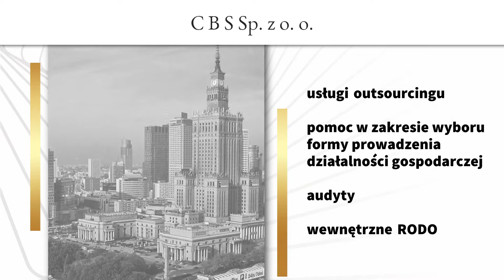Audyty wewnętrzne Białystok Biuro Rachunkowe CBS Solutions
Biuro Rachunkowe CBS Solutions istnieje od 2019 roku. Jesteśmy zlokalizowani na terenie Białegostoku.

Przedmiotem naszej działalności jest kompleksowa obsługa przedsiębiorstw. Zapewniamy outsourcing w zakresie finansowym, księgowym i kadrowo-płacowym. Przeprowadzamy audyty wewnętrzne RODO. Dbamy o politykę bezpieczeństwa i dokumentację. Sprzedajemy oprogramowanie do obsługi sklepów, małych i dużych systemów handlowych, stacji paliw, gastronomii i hoteli. Służymy pomocą przy wyborze formy opodatkowania.